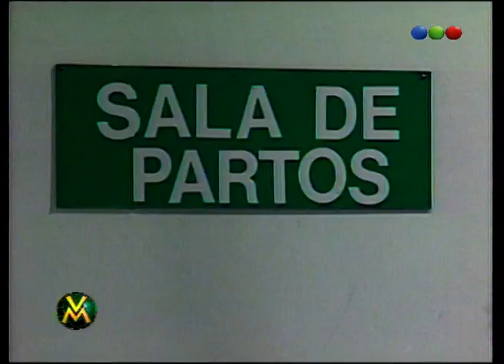Muñeca Rasca con la Alfano - Videomatch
Junto a nuestro grupo de humoristas parodias una de las novelas más exitosas del canal "Muñeca Brava".
Ahora:  con la Alfano